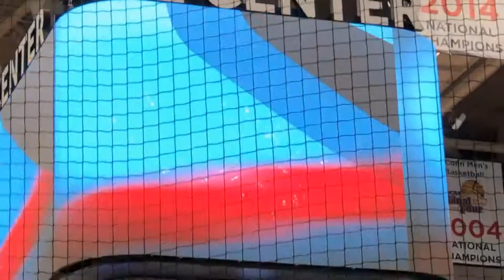Hartford WolfPack 4-3 OT Win vs Bingy Devils Short Version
Check out our video of the Hartford WolfPack 4-3 Overtime win vs Bingy Devils March 16, 2019. Nice footage of the “Ovi-like snipe” from the top of the circle by Vinni Lettieri and John Gilmour’s OT GWG!!!